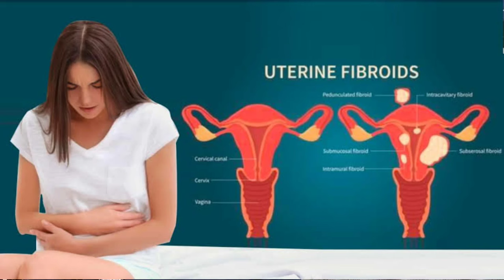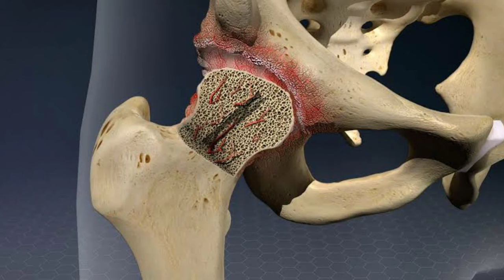ट्यूमर गांठ को हटाने की बेस्ट मेडिसिन । best Homeopathy medicine of tumor or cyst ।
Hi friends, myself Dr. Kuldeep Jangid, welcome to my new video on Homeopathy medicine of tumor cyst Calcarea fluor 6x.

PRESCRIPTION.